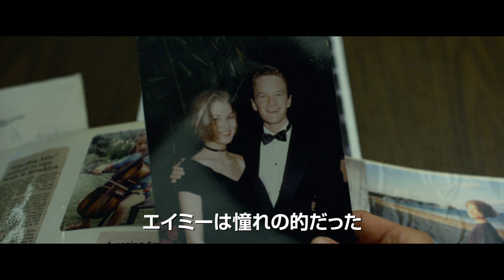『ゴーン・ガール』予告編2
鬼才デヴィッド・フィンチャーが現代の夫婦の抱える秘密を暴くサイコロジカルスリラー

アメリカで600万冊以上を売り上げ、NYタイムズベストセラーランキング第1位を記録したギリアン・フリンの小説を、映画界の鬼才デヴィッド･フィンチャー監督が映画化。完璧な夫婦のはずだった夫ニックと妻エイミー。結婚5周年を迎えたばかりのニックは、エイミーが失踪したと通報した。警察と過熱するメディア報道に追いつめられ、ニックが語る幸福な結婚生活が崩れ始める。嘘やごまかしを重ね、不可解な行動をとるニックに、人々はやがて暗い疑問を抱き始める。妻を殺したのはニックなのか？
2014年12月12日より公開

［監督］デヴィッド・フィンチャー
［原作・脚本］ギリアン・フリン
［出演］ベン・アフレック、ロザムンド・パイク
［原題］GONE GIRL
［DATA］2014年／20世紀フォックス